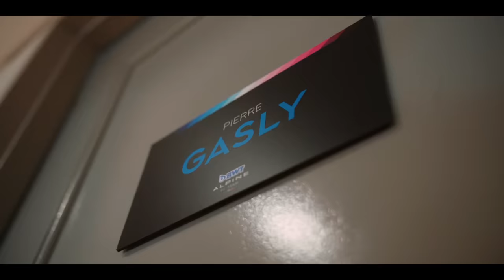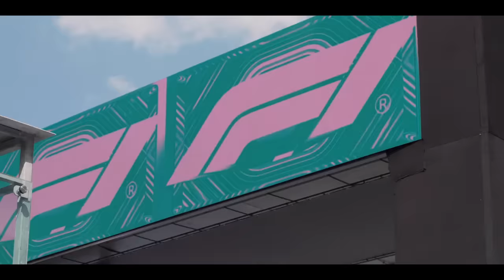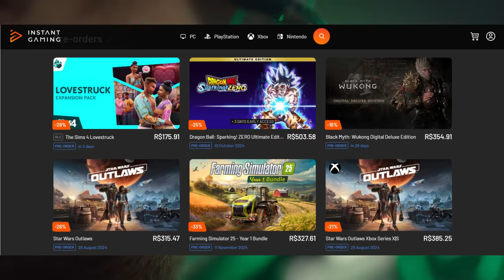B0MBA DO DIA: BINOTTO NA AUDI ENQUANTO SEIDL SAI EM MEIO A DISPUTA POR PODER /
Sergio Milani
@scuderiamilani (Twitter)

João 3:16

00:00 - Introdução
00:36 - Futuro da fábrica de motores da Renault
02:39 - Motor Mercedes já em 2025...
04:50 - B0mba do dia...
06:31 - Binotto com cargo importante
07:30 - Movimentação grande de mercado
08:36 - Aproveite a promoção de dia dos pais